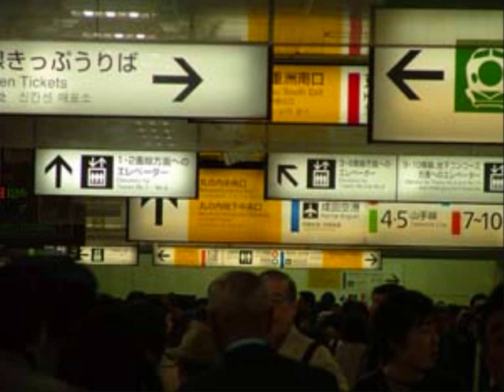Sakura Hanagasumi Daishi Dance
Music with Japan's flashes - ongaku to Nihon no shashin.